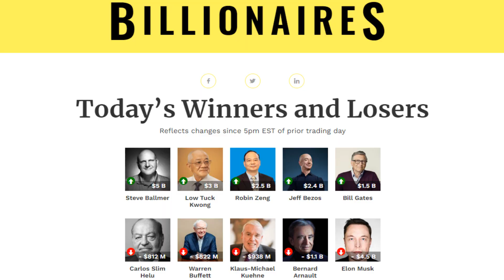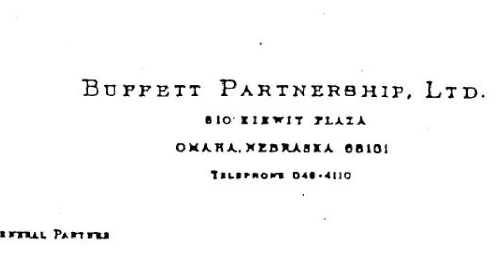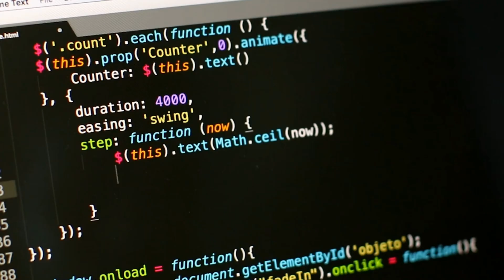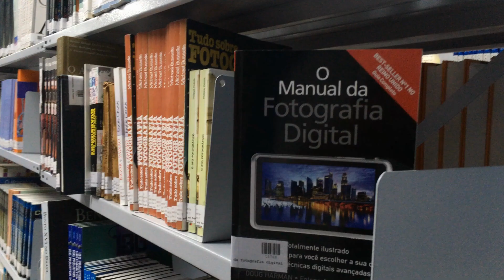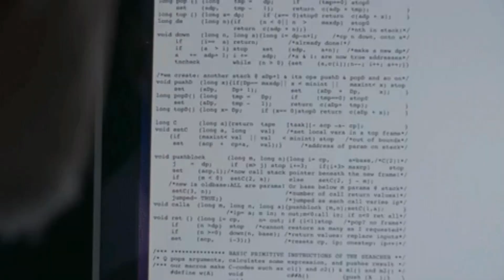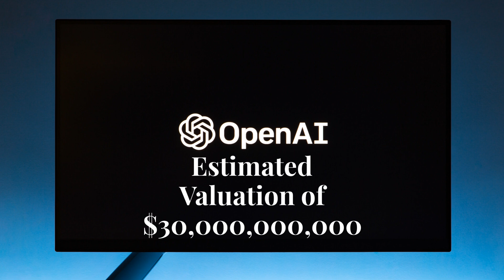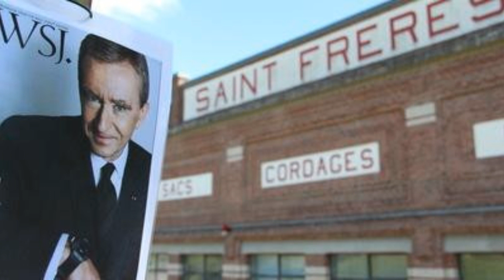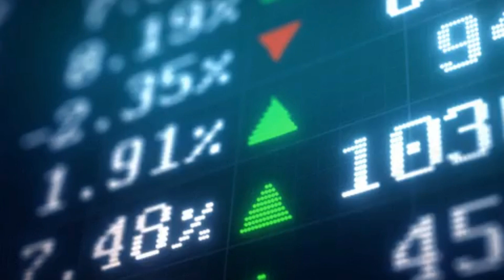World's Wealthiest People 2023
Thanks for tuning into this week's edition!

We cover a lot of extravagant items on this youtube channel such as yachts and luxury cars. But there would be none of these things to cover without the wealthy individuals that buy them. That’s why this week we will be taking a journey to see who the Top 5 wealthiest people in the world are and how they got to their elite status!

The fifth wealthiest person in the world today according to Forbes’s “real time billionaire’s list” is none other than Warren Buffett. Buffett is known throughout the world by anybody that participates in the finance, investment, or insurance sector. At 92 years old, his net worth currently sits at around 113 Billion dollars!

Warren Buffett was born in 1930 in Omaha, Nebraska to Leila and Howard Buffet. His father, Howard, was a U.S. Congressman and taught Warren about finances at a young age. Warren became very fascinated with financial concepts and bought his first stock at age 11. He even filed his first tax return at age 13! Buffett graduated from University of Nebraska at the age of 19 and then went on to graduate from Columbia Business School. Here, he created and fine tuned his investment philosophy around the concept now known as “value investing” which he learned from Benjamin Graham, the “father of value investing”.

Coming in at number 4 is Larry Ellison. Ellison is one of the tech giants of the modern era. He is 78 years old and currently has a net worth of about 117 Billion dollars.

Ellison was born in New York, New York to an unwed Jewish mother in 1944. When he became sick as a child, his mother gave him up to be raised by his aunt and uncle. He originally attended University of Illinois at Urbana-Champaign as a premed student and was even named science student of the year. Larry had to withdraw however, due to his adoptive mother coming down with an illness. In 1966 he decided to attend University of Chicago  to study physics and mathematics. This is whSofere he first encountered computer design. Not long after, he moved to California to become a computer programmer.

Moving on to the Third richest person in the world in April 2023. It is Jeff Bezos of Amazon! Jeff Bezos is 59 years old and is currently worth 128 billion dollars!

Jeff was born in Albuquerque in 1964 to Ted and Jacklyn Jorgensen. At the time, his father was just 19 years old and his mother was 17 years old and still in high school. His mother left his father in 1965 and married Cuban immigrant Miguel Bezos in 1968. Jeff grew up in Houston and Miami. Bezos went on to attend and graduate from Princeton University in 1986 where he obtained a degree in electrical engineering and computer science. Coming out of college, he first began working on Wall Street but eventually left in early 1994 to pursue something greater.

The second wealthiest person in the world is business magnate and investor, Elon Musk. The 51 year old Musk currently has a net worth of 168 Billion Dollars!

Elon Musk was born in 1971 in South Africa to Errol and Maye Musk. His father was an electromechanical engineer and property developer and it is said that he owned part of an Emerald Mine in nearby Zambia. Elon grew up in a wealthy family. In 1980, his parents divorced and Elon chose to remain with his father, a decision he now says he regrets. He became interested in video games and computing at an early age. He went on to attend University of Pretoria in South Africa for a brief period before moving to Canada at the Age of 18 to attend Queen’s University. 2 years later he transferred to University of Pennsylvania and completed a degree in economics and physics.

We finally make our way to the world’s wealthiest person. The number 1 wealthiest person right now is Bernard Arnault. He might be familiar to our viewers as the owner of SuperYacht “Symphony” which was designed by Feadship and discussed in our previous video “Billionaire SuperYachts”. The only non-American on this list is 74 years old and has built a wealth of 237 billion dollars! 69 Billion dollars wealthier than his nearest competitor! But how did he do it?

The path to wealth can take each person down very different paths. I hope you enjoyed taking that journey with me! Let me know down in the comments what you would like to see more of!

Music used
Warming Light by Jonny Easton
Link:    • Beautiful Soft Pi...